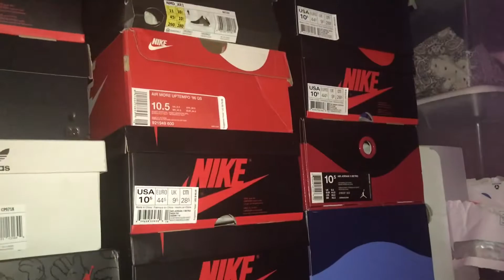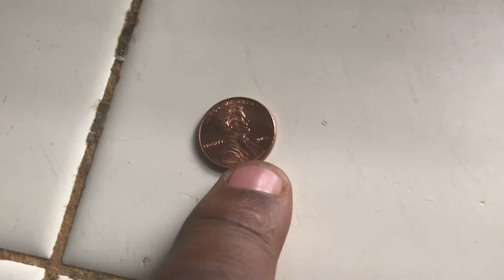MnMl.La M-74 Denim(Review/try on) Plz Let Ads Play”i”(only)get paid from ads)per Ad=1cent(Thank u)